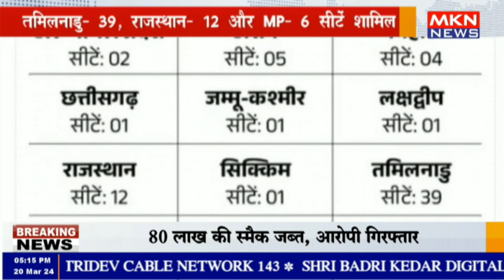C21 राज्यों की 102 लोकसभा सीटों पर नामांकन शुरू